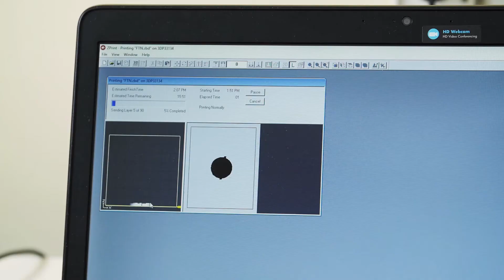Primena savremenih tehnologija u učenju - 3D štampač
Na studijskom programu Proizvodno mašinstvo na Fakultetu tehničkih nauka studenti imaju priliku da, u okviru svojih predmeta, uče na savremenoj opremi i instrumentima - kao što je 3D štampač - što ih čini kvalitetnim budućim kadrom. Osim na Proizvodnom mašinstvu, studenti Biomedicinskog inženjerstva i Grafičkog inženjerstva i dizajna imaju priliku da rade na 3D štampaču.